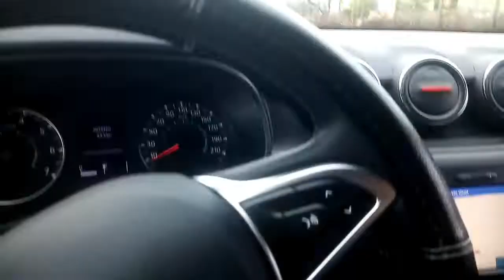Storno invasione!! ormai non hanno più paura di nulla.... 😵